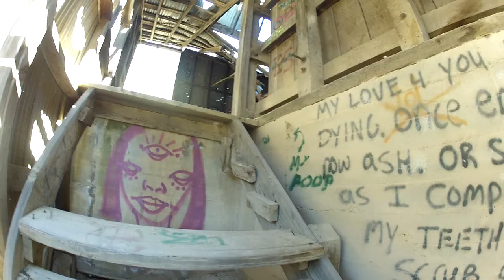ABANDONED AMALIE MINE BUILDINGS TOUR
THIS ABANDONED MINE COMPLEX IS THE AMALIE SILVER MINE NEAR TWIN OAKS CALIF. THERE IS ANOTHER VIDEO ON YOUTUBE THAT GOES INSIDE THE MINE TUNNELS. THIS VIDEO IS SHOWING THE REMAINING BUILDINGS STILL STANDING. SOME LOOK READY TO COLLAPSE.